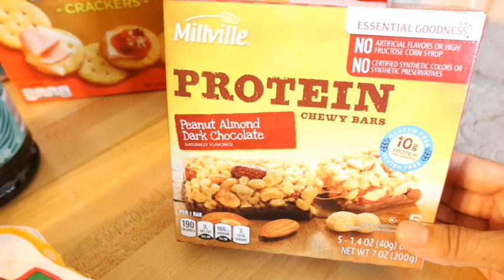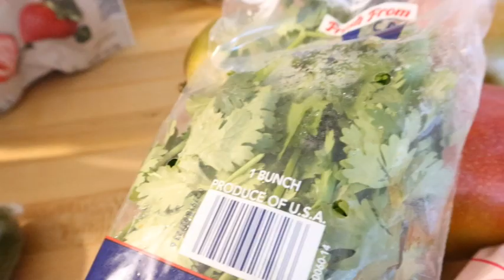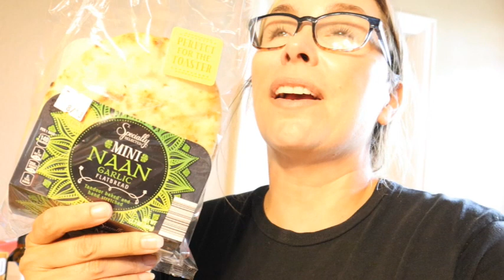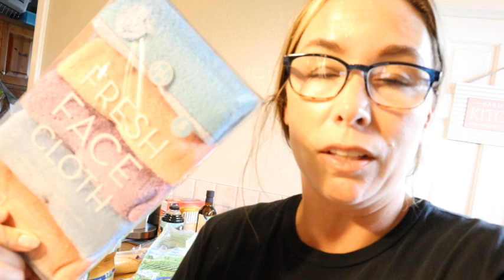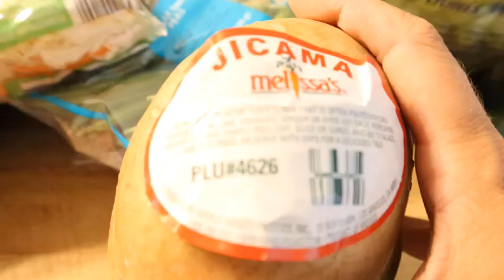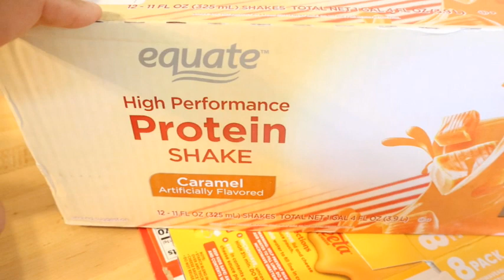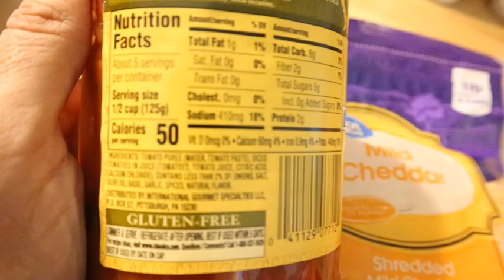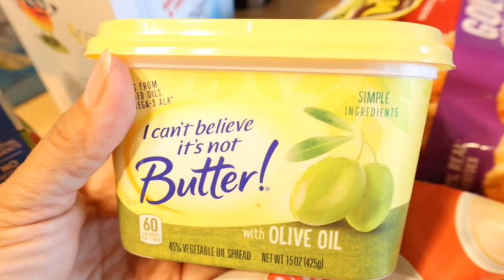Making HEALTHY choices: Aldi + Walmart Grocery Haul Family of 4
Try Grove Collaborative and get a 5-piece gift set and receive $10 off your first purchase at Grove Collaborative

Camera I use for filming
Software I use to edit videos
My Fitness Watch

Any information related to food, food safety, cooking, recipes, etc. are my opinions only. Nerissa/Nerissa Nikole is not liable and/or responsible for any advice, services, or product you obtain through this video. My opinions and the views expressed in my videos do not represent the views of my employer.*